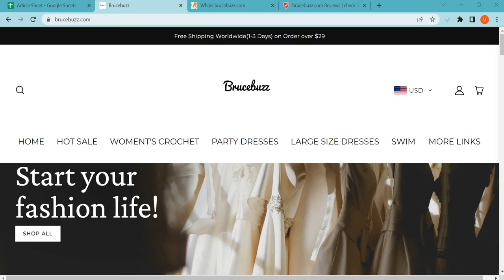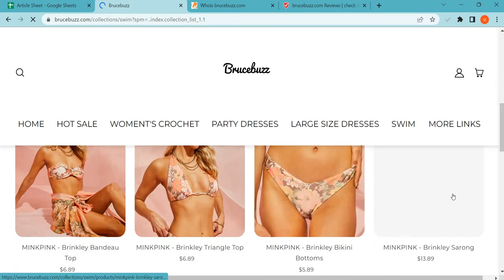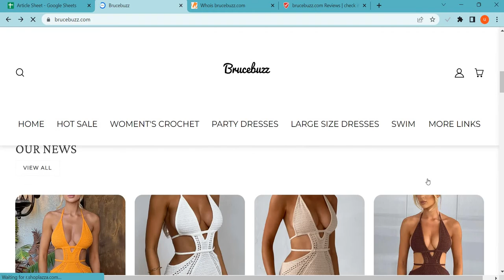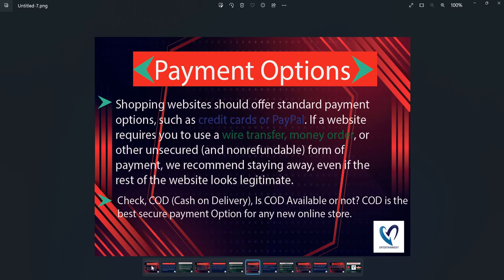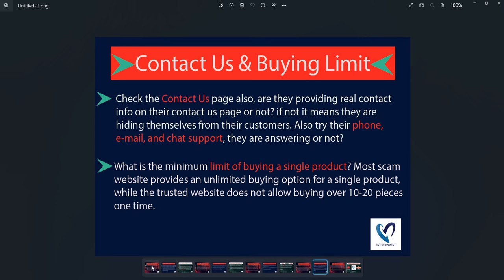Brucebuzz Reviews 2023: Is Brucebuzz.com safe for online shopping? Brucebuzz Detailed Review!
Brucebuzz.com is an online e-commerce shopping website selling different types of products. So, we are here to guide you, on how to check the authenticity of any genuine website

1. Firstly you should check the domain age of any website if the domain is older it is more reliable.

2. Pay attention to whether the website is safe or not with HTTPS connection.

3. Whois a website where you can check more details of the website.

4. Customer support services are also important, check whether the number and contact address are given or not.

5. Genuine websites provide COD, and PayPal as the payment method, and PayPal gives you a refund option after a rising request.

6. Scam advisor is a popular website that gives trust scores to most websites, you can also check there.

7. Product return policy is also an important point, check available or not.